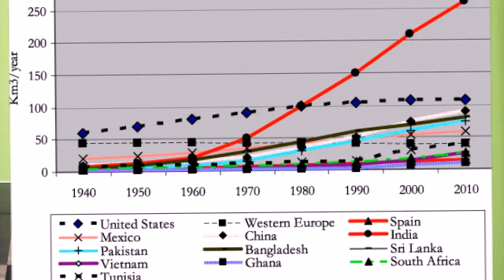Development of groundwater extraction in India